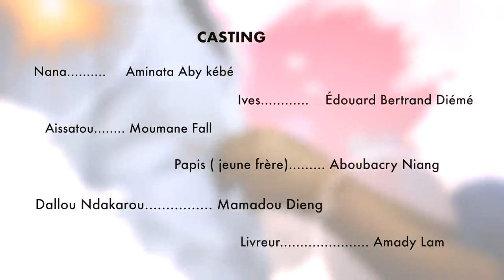SENEGALAISE - UN AMOUR FRAGILE - EPISODE 4